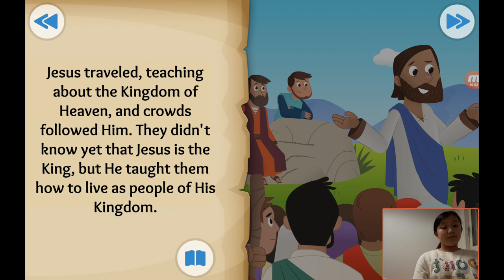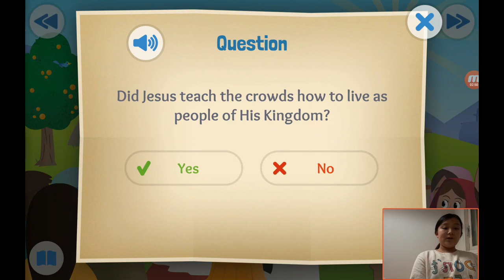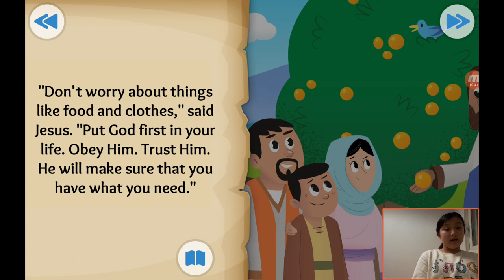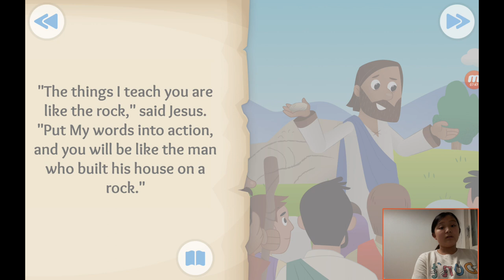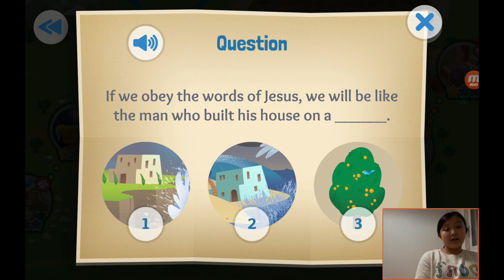‹Kids›Grace：성경이야기 23, 산상수훈, 천국 이야기